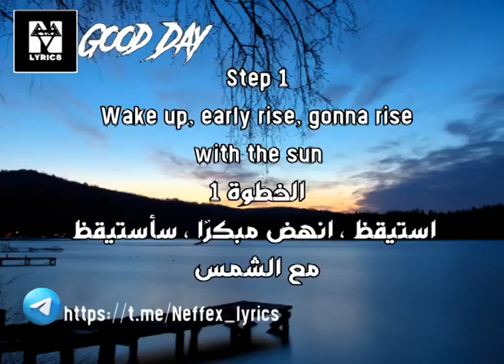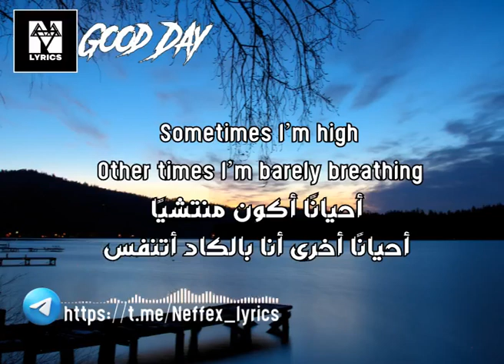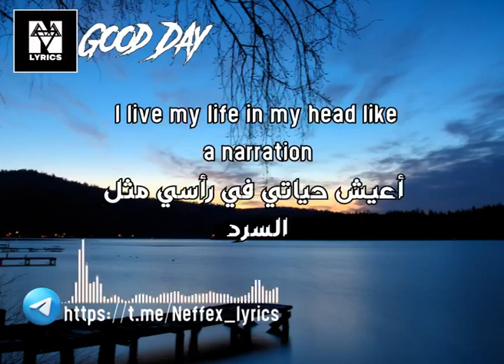Neffex مترجمة | Good Day (Wake Up) lyrics مترجمة🤘 أغنية أجنبية مترجمة مع الكلمات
NEFFEX -Good Day (Wake Up) Lyrics 🤘 اغنية مترجمة حماسية

اغاني نيفيكس

Hey NEFFEX, your music has inspired me to the point I don't take no for an answer, I don't let myself down, I've been able to keep myself alive and happy thanks to your inspiring music🤗, NEFFEX, NO ONE can beat your music👍, 🔥ITS LIT🔥

LYRICS

INTRO:
Step 1
Wake up, early rise, gonna rise with the sun
Step 2
Get something good, some food in you
Step 3
Think real hard bout what you wanna be
Step 4
Yea f*** everybody just do your thang

HOOK:
Wake up! Today’s gonna be a good day x8

VERSE:
…set your affirmations
Aspirations
I got shit to do
The aftermath of preparation
Good food, good mood
Blood in circulation
One step at a time, yea that’s how you make it
Set a goal you control and the steps you take‘em
I try to pick one thought have some concentration
And if I make a mistake it’s called education
I try to do this every day, call it replication

VERSE 2:
So life ain’t easy oh
I think there’s a reason tho
Ups and down
Just like every different season yo
Sometimes I’m high
Other times I’m barely breathing tho
I always gotta fight and hide from the demons yo
Negative thoughts
Are poison they rot uh
Head full of flaws
So here come the claws
They’ll never stop unless I can swap
All the bad for the good in my head when I’m lost
Uhhh
Yea, so imma fake till I make it
Positive thoughts are overtaking I got patience
One day at a time is how you operate a cadence
A flow, you grow, you show yourself a foundation
Stay away from all the shit that causes temptation
I know that I like to do it cause the sensation
I live my life in my head like a narration
Don’t expect greatness, do my best man I’ll take it

best songs to learn english with subtitles
best songs to learn english vocabulary
how to understand music in english

NEFFEX No Retreat